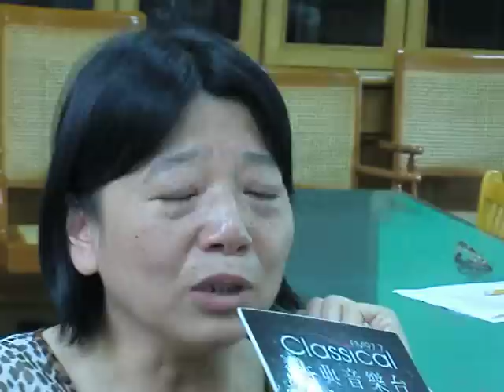老師的眼淚像珍珠~南投中寮鄉 清水國小 採訪側錄 2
清水國小位在南投中寮鄉的偏鄉小校,一棟木造的美麗學校,學校有一個特色:[畢業生巡迴表演展]也許不是最棒的演出,但從活動前半年就開始規劃,師生一起參與,一起成長,學習~
採訪過程中,老師的眼淚就像斷了線的珍珠,那都是對清水國小和這裡畢業的學生們最珍貴的回憶串起來的~

播出頻道:古典音樂台fm97.7

內容為2011/08月份 清水國小 專題報導